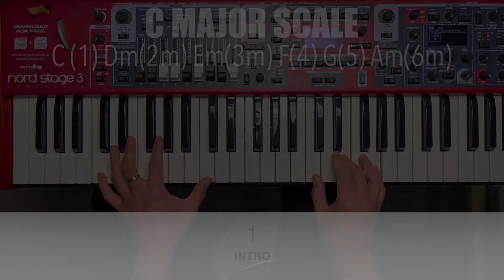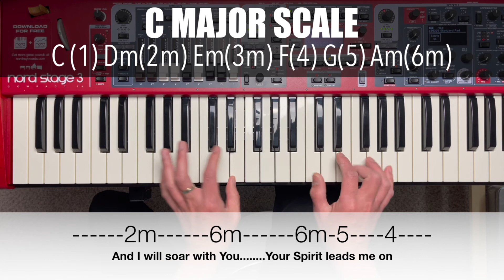Power of Your Love - Hillsong Worship - Piano Chords and Lyrics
"Power of Your Love" by Hillsong Worship
Lyrics and chord progression video.

Played in the key of C Major:
C(1) Dm(2m) Em(3m) F(4) G(5) Am (6m)

Instead of memorizing the chords, we look at the chord pattern of the song.  That way, when we transpose it to another key, we will have an easier time to play it as long as we know all the major scales.

All for God's glory!  God bless you all!